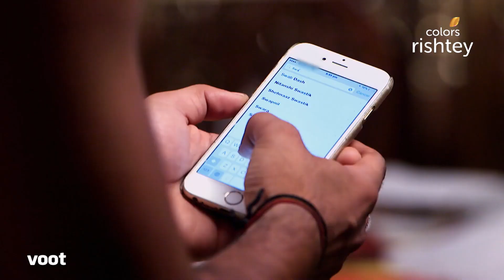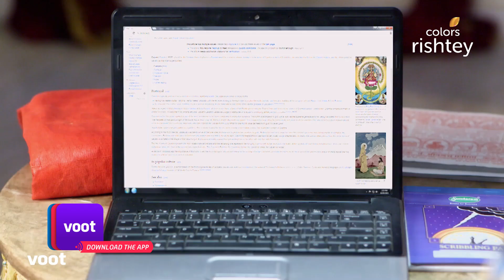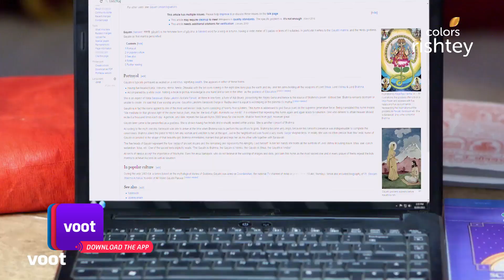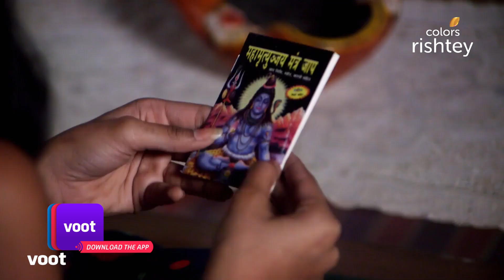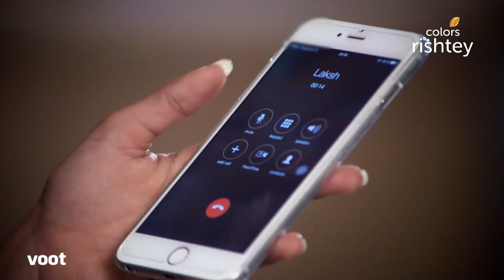Lakshya की घर वापसी | Swaragini | स्वरागिनी | Full Episode | Ep. 46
Lakshya's family is happy to have him back home. In the meantime, Sujata is confused as to how Lakshya has been allowed to return home.